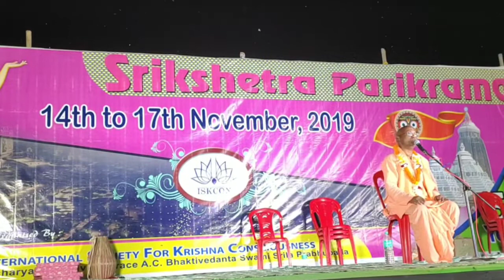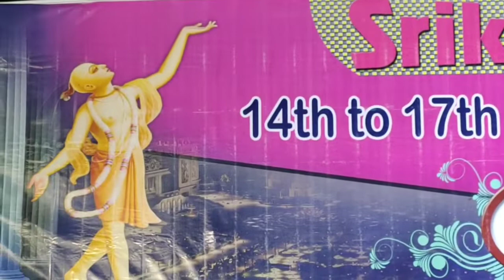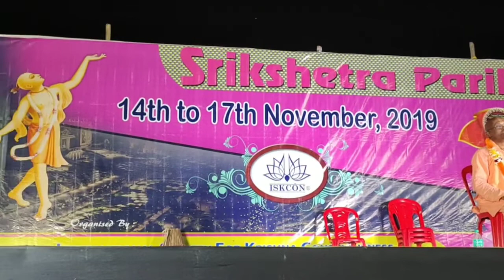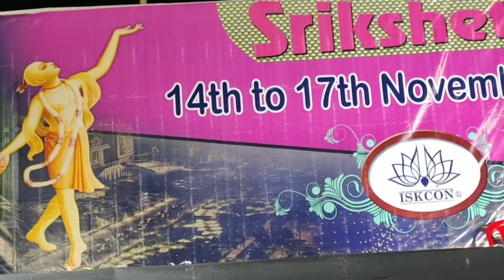শ্রীক্ষেত্র পরিক্রমা (১৫/১১/২০১৯) শ্রীপাদ পদ্মনেত্র দাস